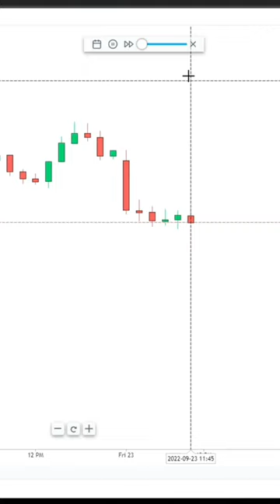How to back test strategy free of cost | free Bar replay option